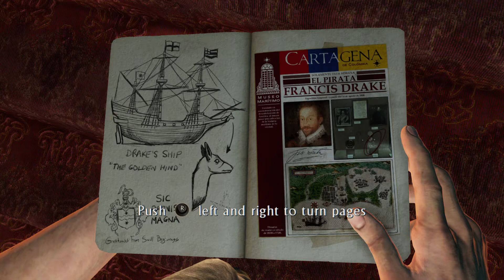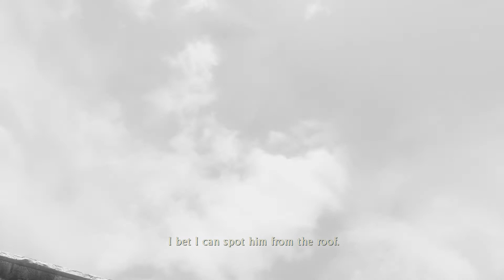Tuổi thơ dữ dội của Nathan Drake